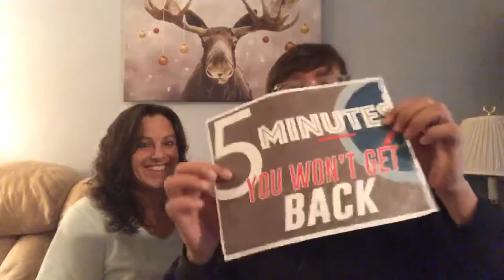5 Minutes You Won’t Get Back EP 2.4: Almond Joy!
A little show we do on Facebook Live